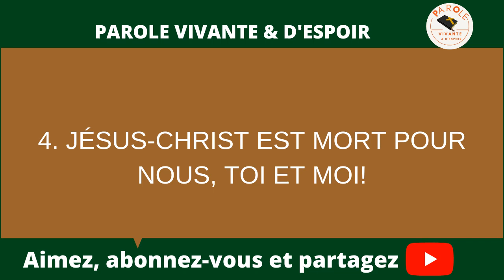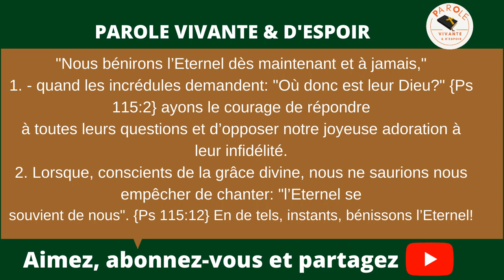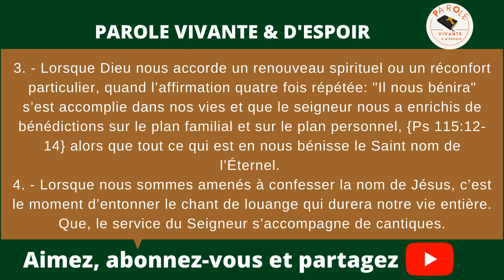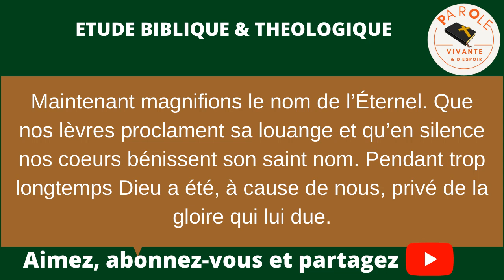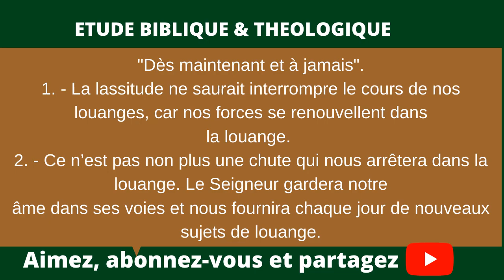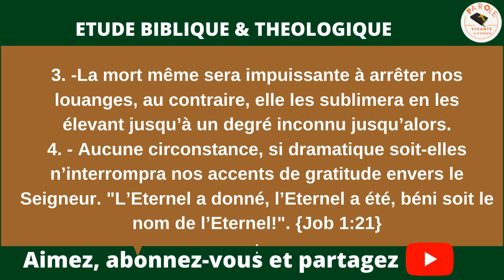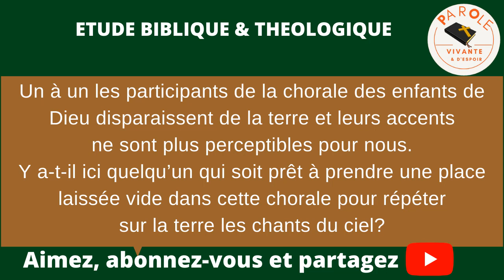CE NE SONT PAS LES MORTS QUI CELEBRENT L'ETERNEL ETUDE 2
Le Dieu vivant tient à être adoré par les vivants. Le Dieu de toute bénédiction tient à recevoir l’adoration d’un peuple qui le glorifie. Pour nous, nous devrions bénir I’Eternel même si nous sommes seuls à le faire, et nous ne devrions pas nous accorder de repos tant que nous n’avons pas
entraîné les autres à participer à notre louange. Nous devrions leur crier: "Bénissez l’Eternel!" et les pousser à la louange tant par notre exemple que par la persuasion.